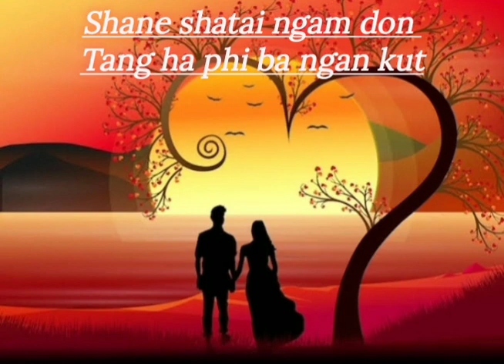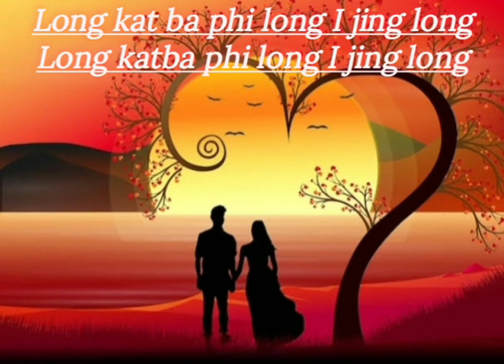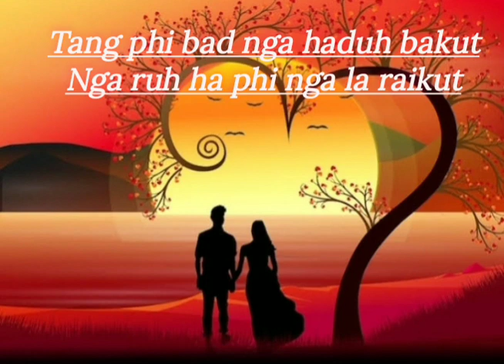Phi dei mynsiem jong nga full lyrics // full video from remote village guy channel